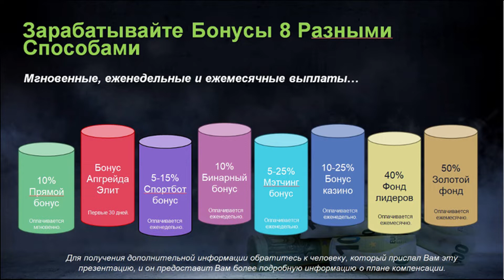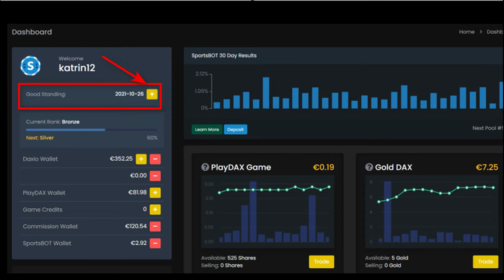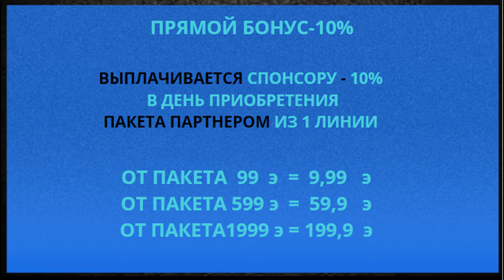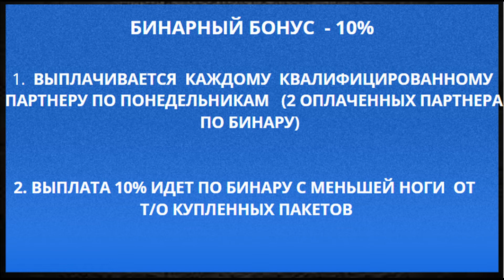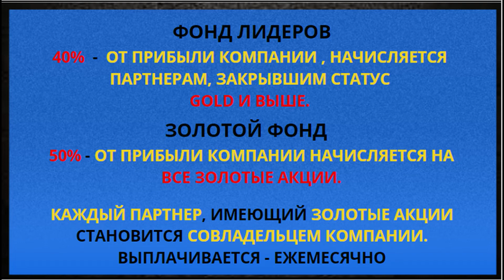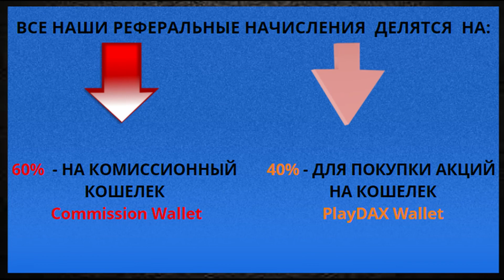Самый денежный маркетинг план компании Daxio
Самый денежный и прибыльный маркетинг - план компании Daxio
✅Настолько денежный, что дух захватывает!
Вначале казалось, что здесь нагромождено.

✅Покупаешь лицензию- и получаешь самый первый бонус от компании на приобретение Акций, это очень существенная помощь.
Затем получаешь прямой бонус, бинарный , по спорт боту, мэтчинг бонус и т.д., сами увидите.

✅Начинаешь разбираться и удивляться - деньги появляются в кабинете даже тогда, когда ты не ожидаешь, например, я дважды получила выигрыш в лотерею дополнительно к маркетингу.

✅❗А депозит по Спорт Боту? Этот волшебный Букмекерский Спорт Бот ставит ставки на спортивные турниры и соревнования, и, всегда остается в прибыли, так работает его интеллектуальный мозг.

✅Смотрите, вникайте и присоединяйтесь.

❗Регистрация: латинскими буквами.

Daxio# mydaxio depozit #26 nedel# blokchein-igry#
token# akziya# podarok# binar#